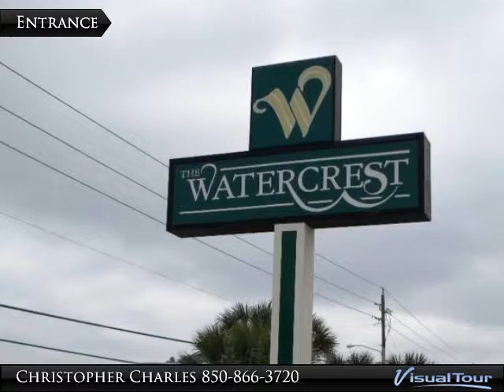Watercrest Condominium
This is a tour or Watercrest Condominiums.  They offer two bedroom two bath units with approximately 1,400 sq ft and sell for around $200,000.  They are gulf front in Panama City Beach, FL 32408. Shot by Chris Charles, Realtor at Beachy Beach Real Estate, 22600 Panama City Beach Pkwy, FL 32413 "beachy beach"

Presented By:
Christopher Charles, Beachy Beach Real Estate